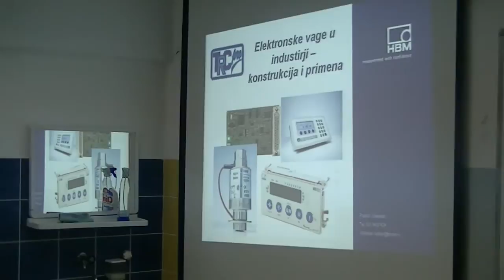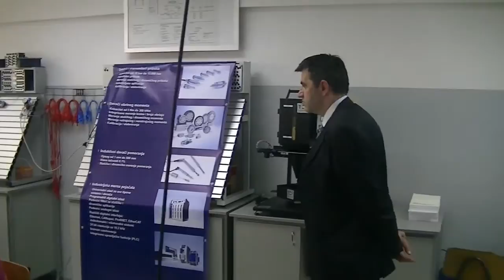Slobodan Radisic predavac (Tehnicka skola 22.05.2014.)